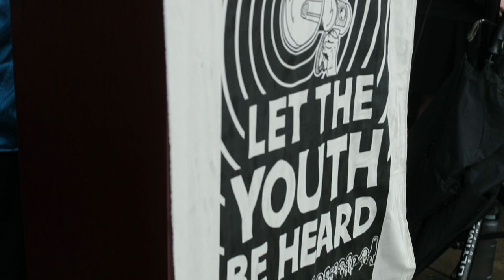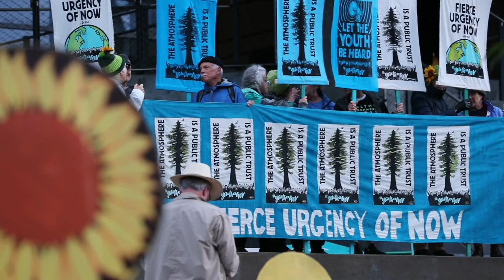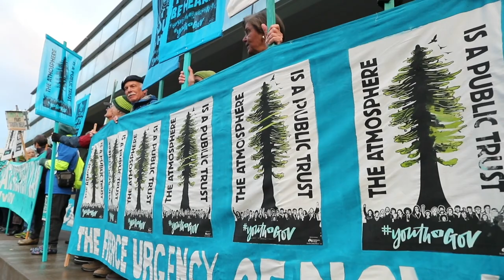Youth v Gov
UPDATE: Supreme Court refuses to block youths climate lawsuit against U.S. government!

Our Children's Trust , Earth Guardians , Balance For Earth